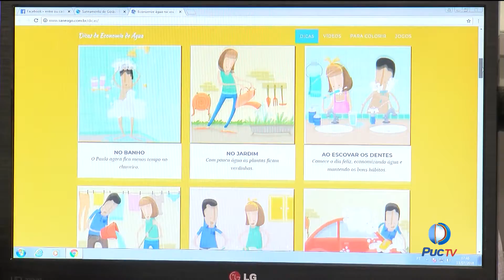Aprenda dicas simples para evitar a falta d’água